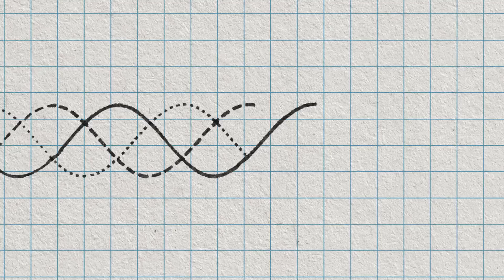ASK A SCIENTIST...what is the multiverse?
The multiverse is a popular concept in movies, but what is it? Screenwriter Stephany Folsom gets to the core of the multiverse with physicist Clifford V. Johnson.